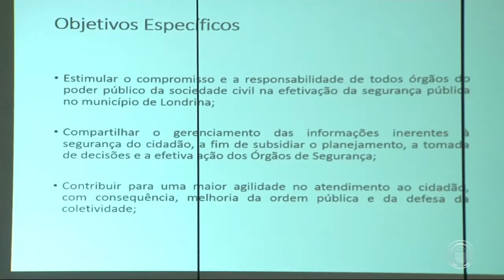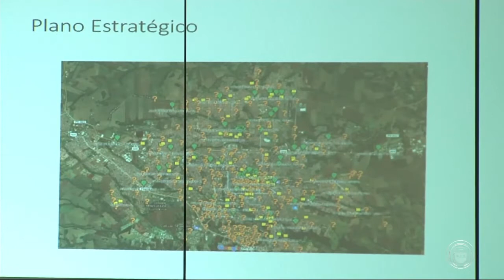Marcelo Belinatti autoriza associações comerciais a doarem aparelhos de monitoramento ao município